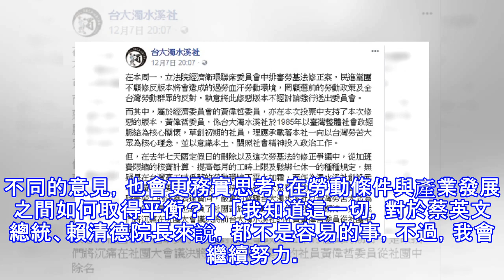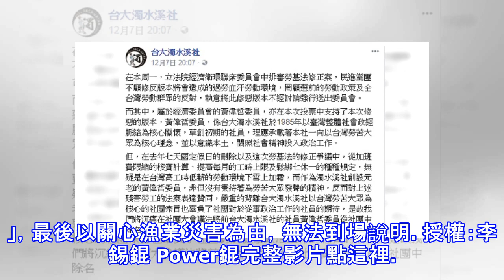為資本出賣勞工？ 錕p學弟遭除「濁水溪」社籍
勞基法修法草案初審過關，引發勞工團體不滿，南部超過13個工會，上週六在高雄發起抗議遊行，執政優勢的南台灣，居然率先走上街頭，讓人省思台灣人民要的不是誰執政，而是誰能顧到他們的溫飽生活。 台大教授李錫錕針對《勞基法》惡修提出意見，資方給政客政治獻金施壓，不論是哪個黨派都不敢得罪資方，所以讓勞基法強行通過，錕P譴責政府沒有保護勞工，還放寬工時限制，難怪人民會挺身抗議。 另外提到自己的學弟黃偉哲，身為台大濁水溪社的創社元老，以臺灣整體社會政經脈絡為核心關懷，沒想到10幾年後當上綠委，卻背棄勞工和理想，支持《勞基法》惡修，遭學弟妹開除社籍。圖／翻攝自 臉書 台大濁水溪 台大濁水溪社在臉書公布開除黃偉哲...